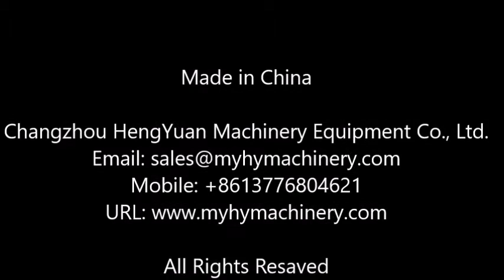Customized Long Rod Labeling Machine For All Kinds of Long Products Labeler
Introduction
Customized automatic long pole non dry sticker self-adhesive labeling machine is a professional production of non-standard type labeling machine, applicable to all kinds of long rod, long products. Can be customized according to customer specifications.

HengYuan Machinery has supplied Labeling Machines Globally
 آلة وسم , oznakowanie maszyny., mærkning maskine, маркировка машины , nimiöintikoneet, 라벨 케어 라벨 메인 라벨 프레스, De etikettering., etiketování stroje, etichetarea, Máquina de etiquetas, ラベラー, märkning av maskiner, เครื่องปิดฉลาก, Maquina de etiquetado, σήμανση., a címkeszövege, Máy